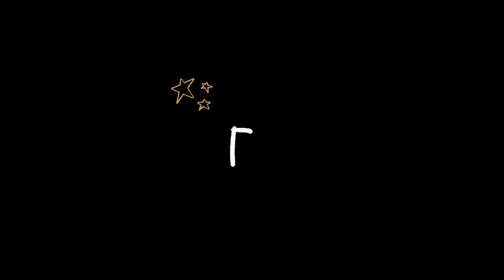Entre nous, avoir un frère autiste sévère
Salut les ptits choux!!

J'espère que vous allez bien!! Cette semaine on se retrouve pour un entre nous que vous attendiez avec impatience!
Celui de notre petite sœur Jade, la jumelle de Constantin, qui a déjà répondu à vos questions il y a quelques semaines. ( lien
Jade est une adolescente de 15 ans presque comme les autres, elle est aussi la petite grande sœur d'Enzo, autiste sévère de 22 ans.
Contrairement à moi elle a toujours connu la famille avec Enzo. Elle vous parlera de son rapport avec le regard des autres, les bénévoles qui se succèdent à la maison ou encore sur ses émotions concernant Enzo.
Le tout sans tabou ni langue de bois!
Je ne vous en dis pas plus et je vous laisse découvrir les réponses dans la vidéo!!
Pensez à lui laisser un petit mot dans les commentaires ça lui fera plaisir :)

On se retrouve dimanche prochain pour un nouveau vlog!
Bon dimanche et belle semaine les ptits choux!!!

Ps: Merci de votre fidélité et de tous vos petits mots auxquels je réponds toujours avec plaisir